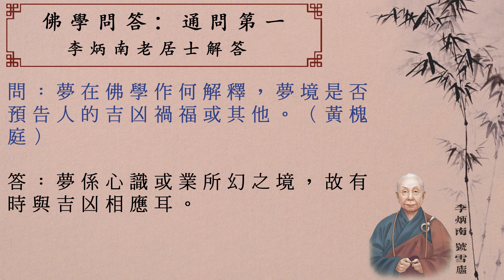佛學問答_10036夢在佛學作何解釋，夢境是否預告人的吉凶禍福或其他？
感謝佛, 菩薩, 李炳南居士, 明倫月刊, 所有雪公佛學問答製作組/人, 參與單位, 黃慧音及分享流通轉載的朋友們! 阿彌陀佛!

如想下載 Listen Watch Learn 聆聽.觀看.學習 的封面設計/插圖/wallpapers(定期更新), 請到